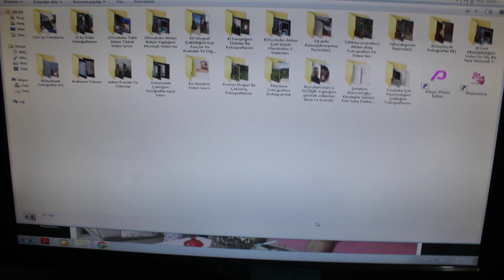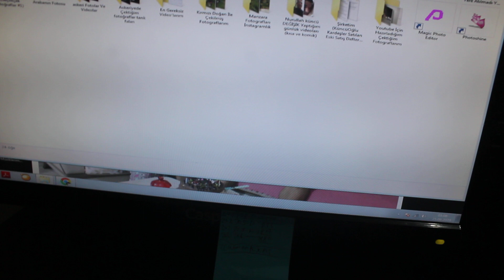1938 Tane Lux Otomobil Fotoları Silmek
1938 Tane Lux Otomobil Fotoları Silmek